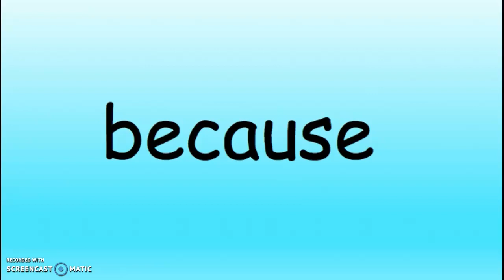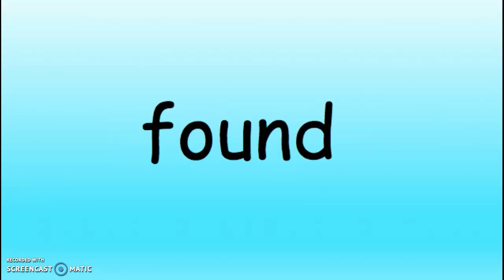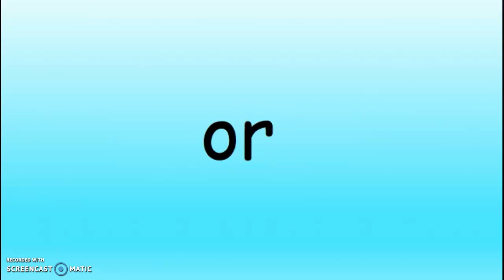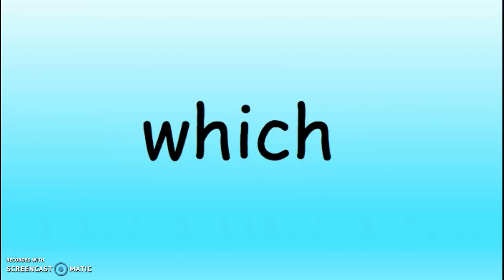Sight Words 2